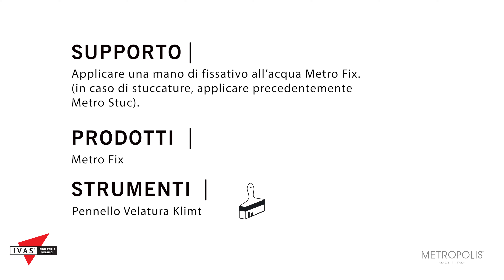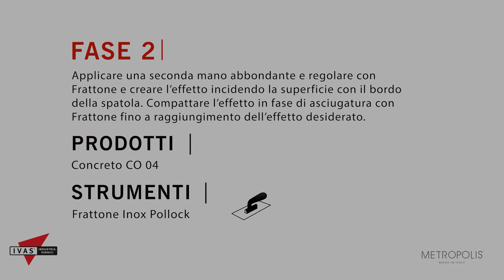Tutorial: CONCRETO STRIATO | Finitura effetto Cemento Materico per Interno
CONCRETO STRIATO
Essenziale, eclettico, duraturo: Concreto materia possente, traspone il  “Caementum” naturale, di memoria estetica Vitruviana nell’era dei cementi post industriali.

Le finiture della divisione decorativi Metropolis® by Ivas sono in grado di soddisfare qualsiasi gusto o necessità stilistica proponendo decorazioni di stile classico, rustico e soluzioni più innovative.